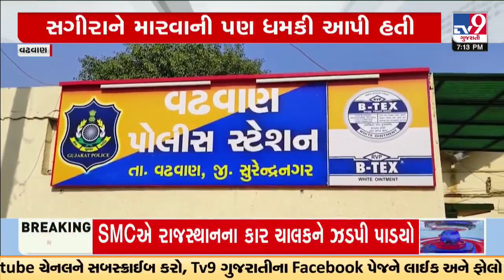સુરેન્દ્રનગર:વઢવાણમાં સગીરા સાથે સામૂહિક દુષ્કર્મ સગા ફુવા સહિત 5 સામે ફરિયાદ, પોલીસે 4ની કરી અટકાયત